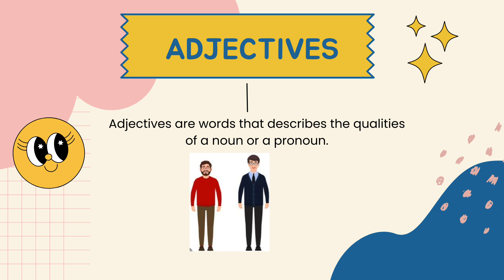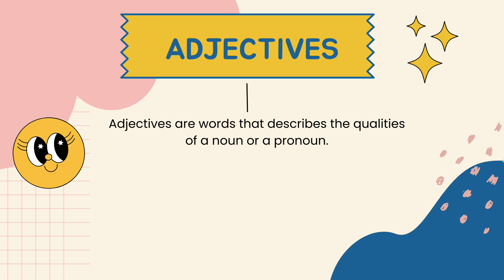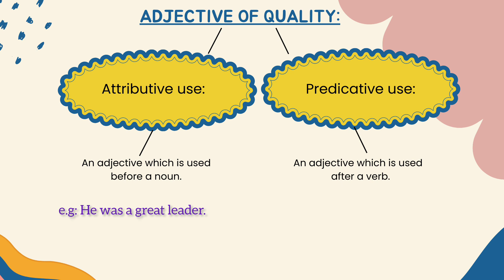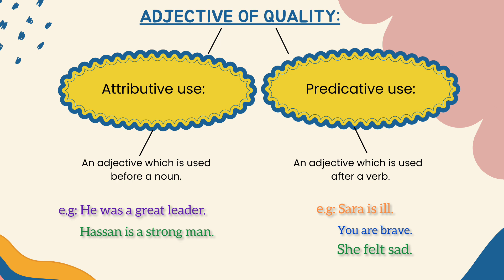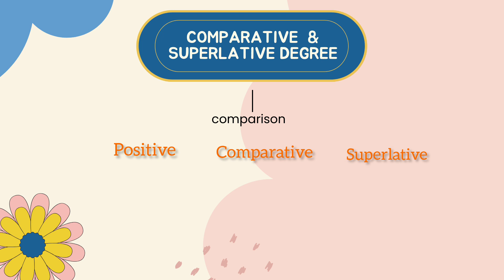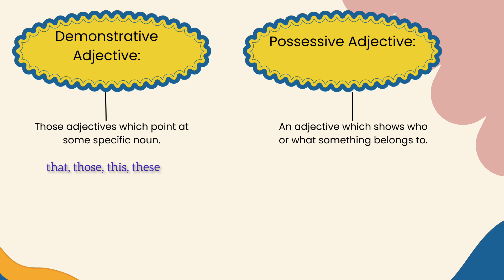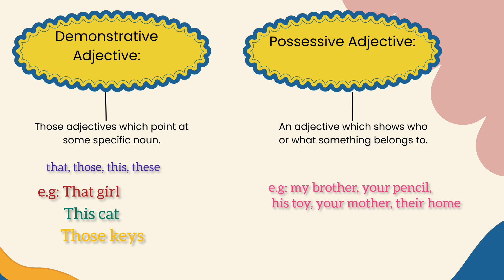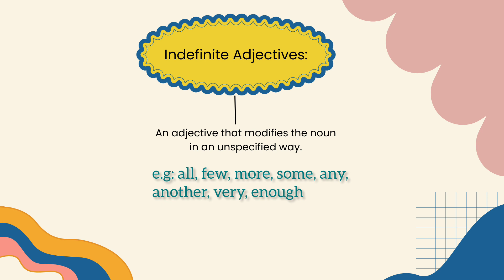Adjectives | Parts of Speech | Types of Adjectives | English Grammar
Hey guys,

In this video, I have explained adjectives in a way that you will find it really interesting and easy to understand. I have explained the definition of adjectives, types of adjectives with their examples. You all can benefit from this video by watching it.
If you are having difficulty in understanding adjectives, then do watch this video.